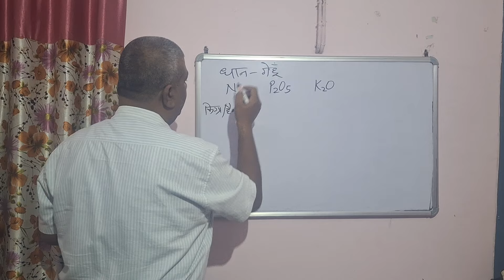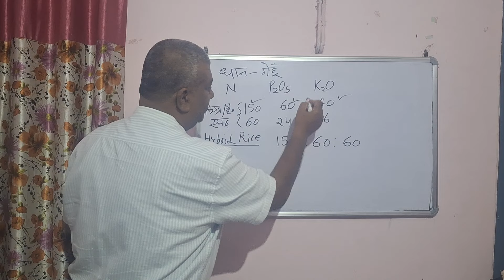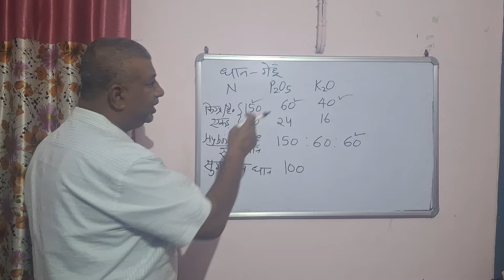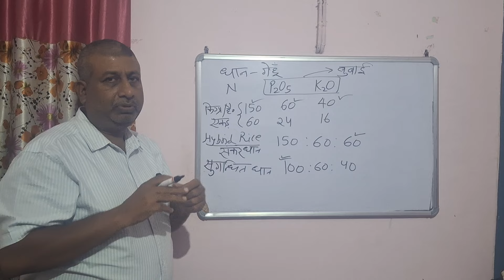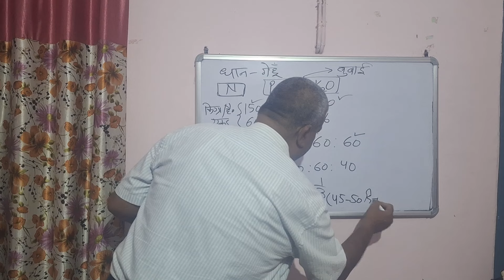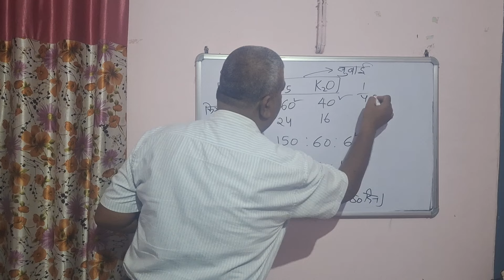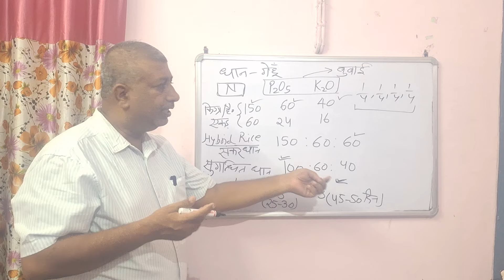धान में कितना N, P, K देना चाहिए